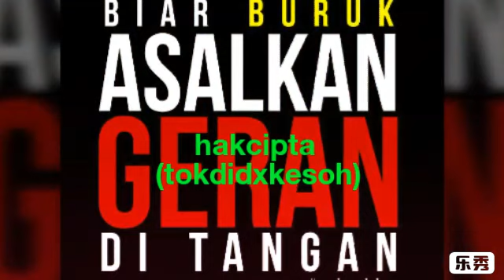PROTON WIRA MALAYSIA CLUB MOTORSPORTS (WMCM(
FAMILY WMCM SUPORT EVENT WIRADAY VO 3 DI NEGERI TERENGGANU..
TERIMA KASIH KEPADA FAMILY2 WMCM BERSAMA2 DALAM HUJAN DAN PANAS..SETIA KAWAN TIDAK  LUNTUR..
KAMI DARI WIRA MALAYSIA CLUB MOTORSPORTS (WMCM) MENERIMA SESIAPA YANG BERMINAT UNTUK MENJADI SEBAHAGIAN FAMILY BESAR WMCM..JANGAN MALU DAN SEGAN..WASSAP..
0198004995 UNTUK INFO LANJUT MENGENAI KELAB KAMI..KAMI SEMUA SPORTING..